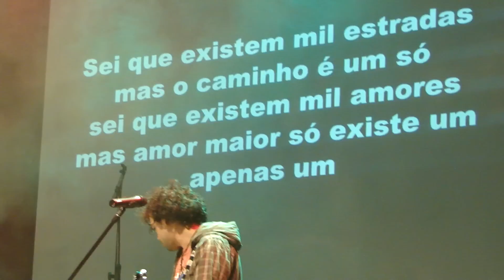Viva a Vida - Diego Neves - JUNAME 2012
Música tema da JUNAME 2012

Viva a Vida

Sei que existem mil estradas
mas o caminho é um só
Sei que existem mil amores
mas amor maior só existe um
Apenas um
Um só Deus e um só corpo
e a verdade é uma só
Somos todos uma só voz
Irmãos iguais
Somos todos um

Sem olhar atrás
Sem retroceder
Tendo nEle a certeza do amanhecer
Viva a Vida
Que foi dada a nós através da cruz
O Caminho e a Vida: Jesus!
Viva a Vida!